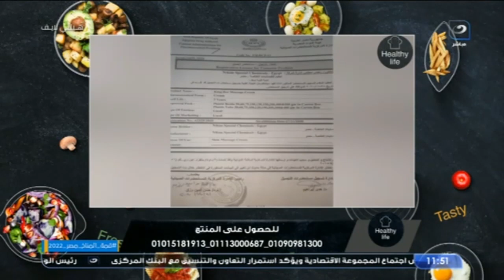Healthy Life| - الأربعاء 28 سبتمبر 2022 - إزاي تحصلي على جسم مثالي بخطوات سهلة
الحلقة الكاملة
هيلثي لايف
برنامج هيلثي لايف مع د.حنان الحسيني، يقدم ألذ وأشهى الأطباق وجميع الأكلات بطرق سهلة وصحية وتساعد جميع السيدات على الطبخ بخطوات بسيطة، وتتلقى د.حنان الحسيني اتصالات واستفسارات الجمهورعلى الهواء.
برنامج هيلثي لايف يذاع على شاشة النهار تردد 11785 .. البرنامج يذاع يومي الاربعاء والخميس الساعة 11 صباحًا.